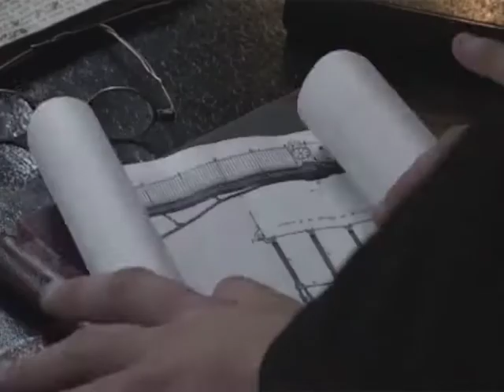Darby House Snippet